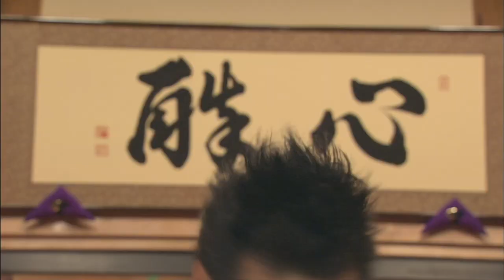Discover the Hidden Gem of Japanese Drama! | Tiger &Dragon 🐯🐉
Hey y'all! Welcome or welcome back to my little corner of the Internet where I talk about whatever I want, which is mostly movies and TV.

Today I want to talk about one of my favorite if not my ACTUAL favorite Japanese drama, Tiger & Dragon.
I promise you, you've never seen anything like it. It manages to mix the very traditional world of Rakugo with the contemporary world we live in. Dive into Japanese classical and modern culture. Enjoy the scenery of Harajuku and Asakusa, and enjoy extremely talented actors chewing the scenery like their lives depend on it.

Thank you for taking the time to watch me talk about one of my favorite things in the world. I hope you enjoy!